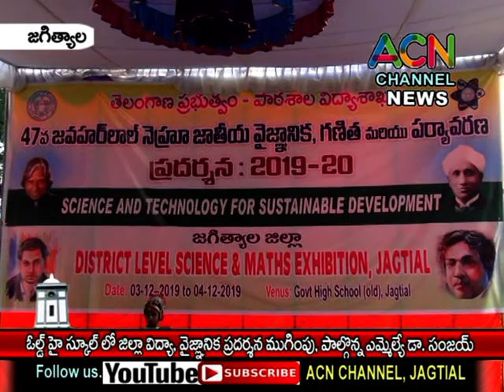జగిత్యాల : ఓల్డ్ హై స్కూల్లో ముగిసిన జిల్లా విద్యా, వైజ్ఞానిక ప్రదర్శన, పాల్గొన్న ఎమ్మెల్యే సంజయ్